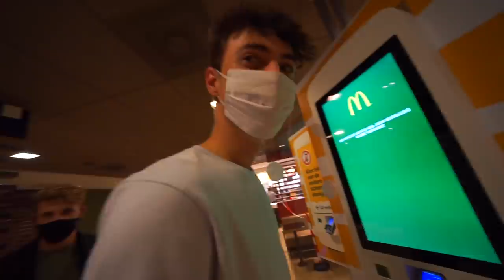WE MOETEN TEGEN MEIDEN VOETBALLEN & DIT IS ONZE REACTIE! 🤯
Hey allemaal, in deze video ben ik weer veel aan het doen, creators FC en maak ik een test rit in misschien wel mijn nieuwe auto!

POST:
Talpa Social
tav Vincent Visser
Bergweg 70
1217SC Hilversum